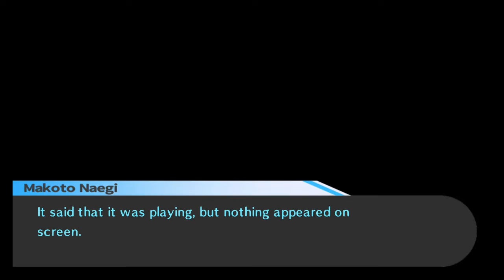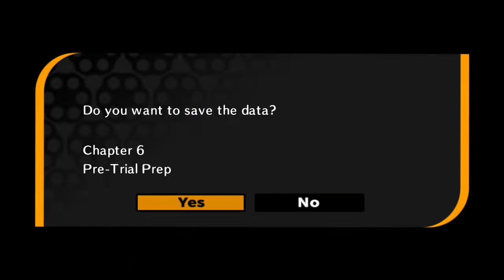The Final Battle Approaches: Trigger Happy Havoc Danganronpa Part 36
Part 36 of my Let's Play of Trigger Happy Havoc Danganronpa Everything is Owned by Kazutaka Kodaka, Masafumi Takada, Spike Chunsoft, Spike, and Abstraction